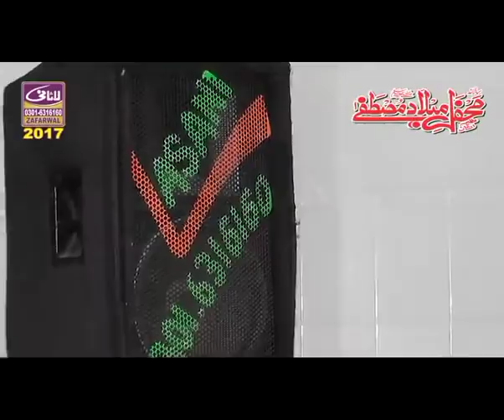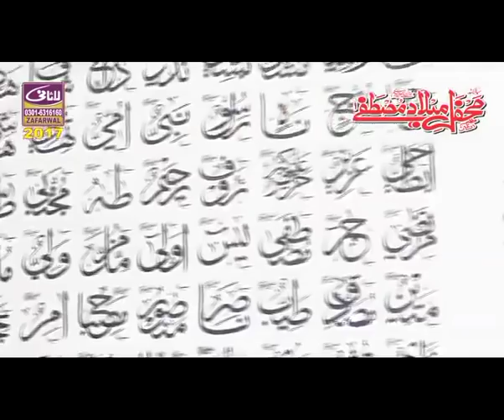Hazrat ameer Hamza new bian 2017 Abdulhamid chishti golarvi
Hiii.
Well Come To Your YouTube Channel Lasani Sound Zafarwal
This video Recoding By Lasani sound zfarwal